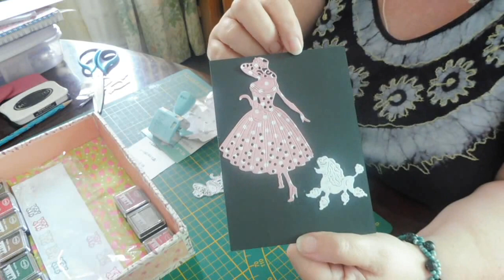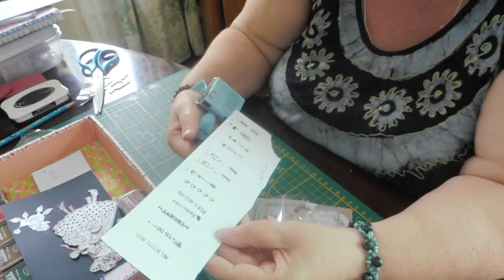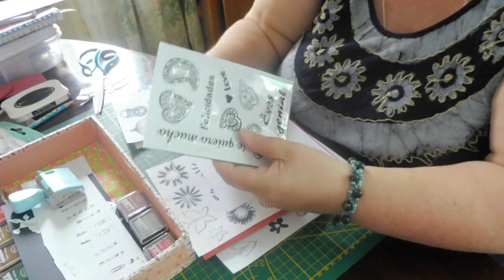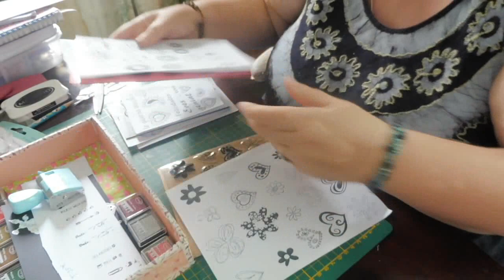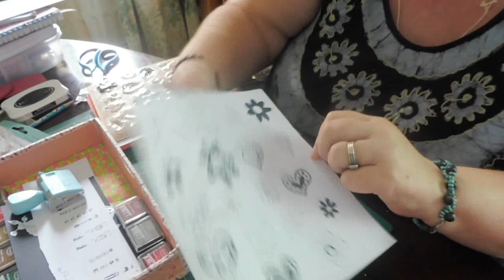Haul amazone avec resultat tampons Noz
dans cette video voici mes dernieres achats amazone ainsi que comme vous l attendiez depuis le 8 aout les resultats sur papier des tampon clears acheter chez noze
gros bisous

musique
je vous donne le lien par lequel vous pouvez essayer gratuitement pendant 30j